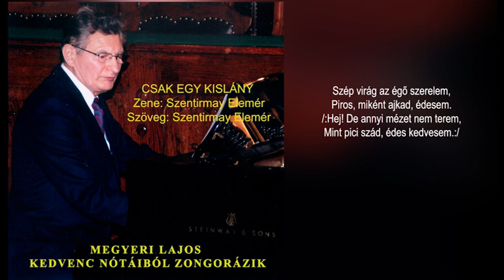Csak egy kislány van a világon - Szentirmai Elemér